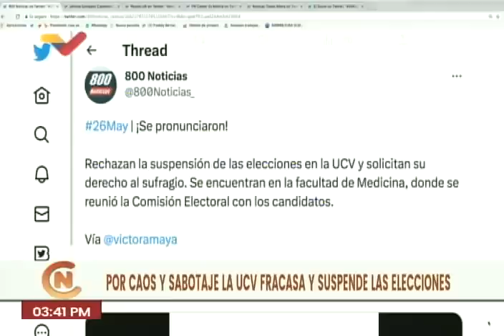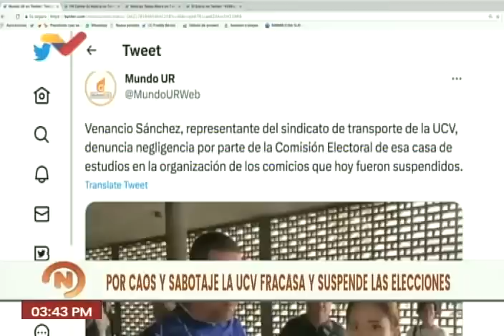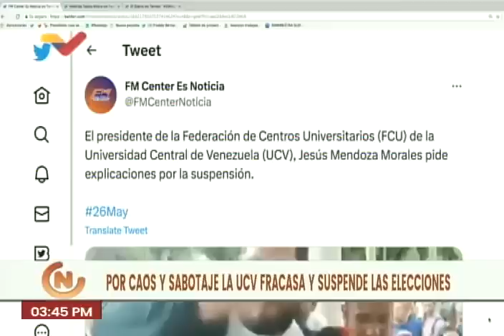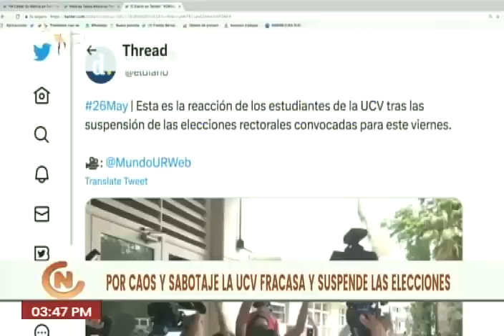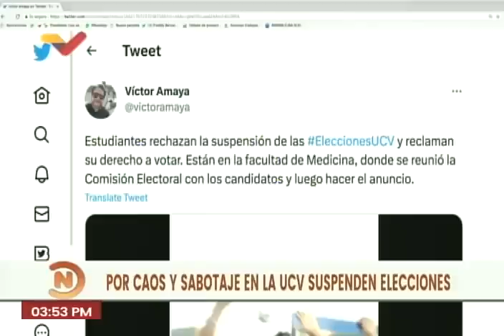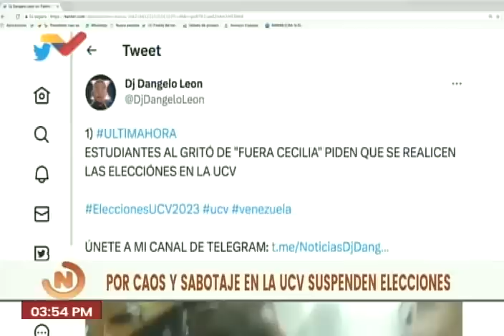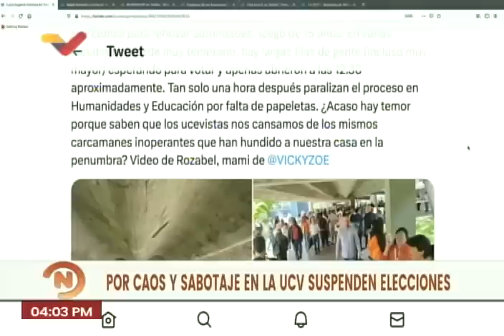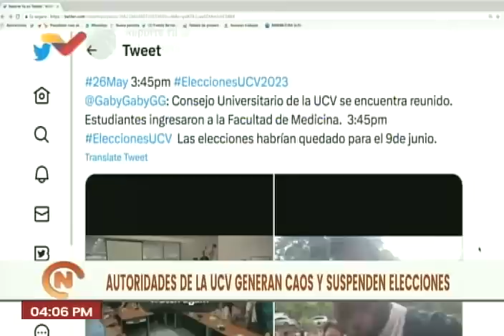Elecciones en la UCV fueron suspendidas: estudiantes pidieron la renuncia a Cecilia García Arocha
La Comisión Electoral de la Universidad Central de Venezuela (UCV) anunció este viernes 26 de mayo de 2023 en la tarde la suspensión del proceso para elegir nuevas autoridades en “la casa que vence las sombras”, luego de alegarse que una parte de las boletas y material electoral que se iban a usar el día de hoy, se dañaron tras ser almacenadas en un local que se vio afectado por las lluvias recientes. Esto llevó a muchos estudiantes y demás miembros de la comunidad universitaria a expresar su descontento por el proceso.

Estudiantes ingresaron al Consejo Universitario este viernes en la tarde al enterarse de la suspensión, para exigir una nueva fecha de las elecciones. Además, gritaron «¡renuncia, renuncia!» a la rectora Cecilia García Arocha, quien tiene 15 años en el cargo.

USDT o Bitcoin (BEP20): 0xef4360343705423a24119205eeb1de2a10fd23f4

USDT (TRC20): TQJB86JZjF5Kt1C7f322aax4iyD6x65UcV

Petros: PFfDUW3cj1WD7cUPYg9MK2EtgG5nUgVzuc